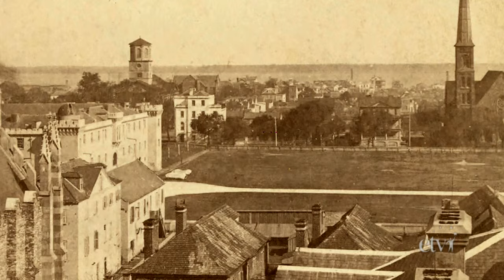James F. Byrnes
Inducted in 1982, he was a South Carolina governor and Secretary of State.